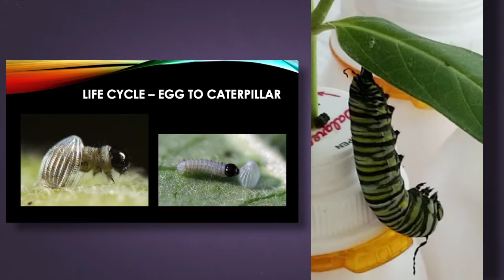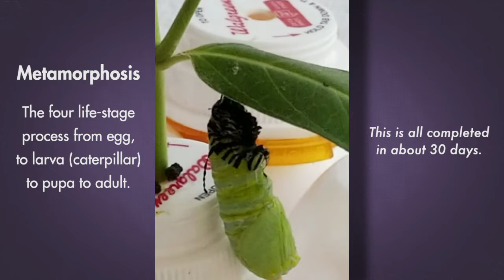Monarch Transformation - Caterpillar to Butterfly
Through the process of metamorphosis a butterfly emerges. The life cycle of a butterfly: egg to caterpillar to chrysalis to butterfly.  Monarchs at the Outdoor Classroom at Woodward Park.  OCWPStem.org